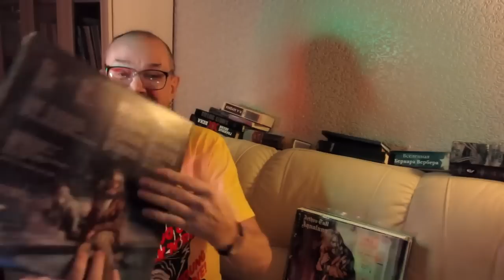Алексей Рыбин про Jethro Tull - Aqualung - 1971